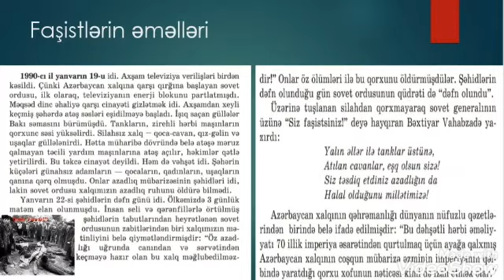512. 20 Yanvar faciəsi haqda geniş məlumat - Vəliyeva Aysel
Çağdaş Təhsil. Vəliyeva Aysel - 71 nömrəli məktəbin 8a sinif şagirdi